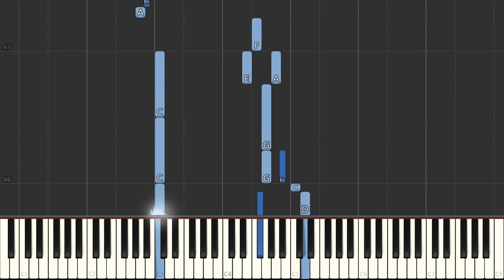Tip-Toe Thru' The Tulips With Me - Al Dubin | EASY Piano Tutorial